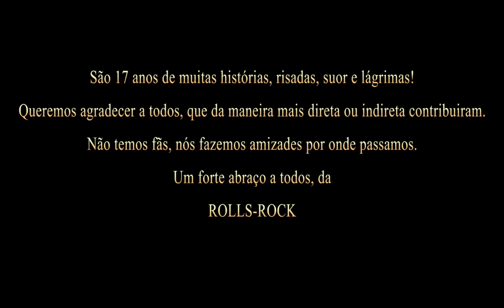ROLLS-ROCK 17 anos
Vídeo comemorativo dos 17 anos da Rolls
Muitas histórias pra contar
Agradecemos a todos
Rolls-Rock